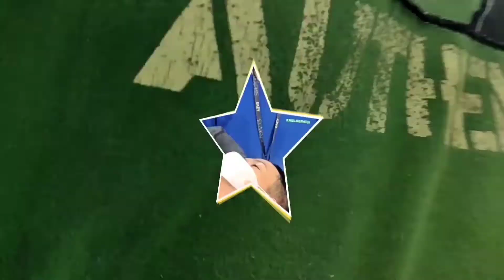Tempat Cukur Hits di Bandung, Culture Barbershop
Salah satu alternatif barbershop di Bandung yang hits dan terjangkau